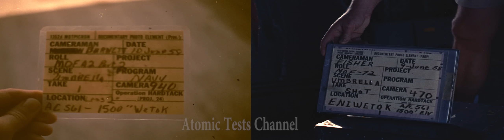HD Two cameras filmed the nuke sea testing from the same aircraft 1958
Two cameras filmed the nuke sea testing from the same aircraft 1958.